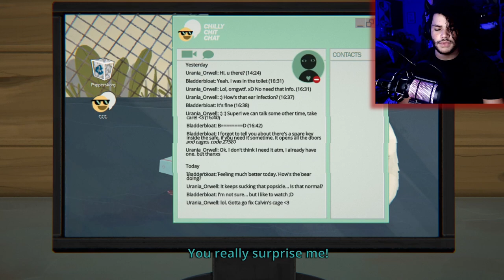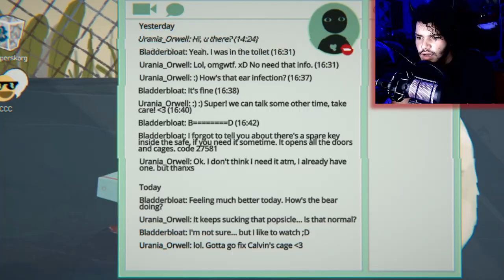Little Zoo Ninja | Little Misfortune Ep. 4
We're searching for Benjamin so we can find our eternal happiness, and that search has brought us to the Openfields zoo, but since we don't have any money we have to use our sweet ninja skills to sneak in and find the wolf exhibit without getting caught, we're a little zoo ninja and we will make it to the wolf exhibit completely undetected!

00:00 - Subscribe To Join the Legion!
00:15 - Gameplay
21:10 - Outro